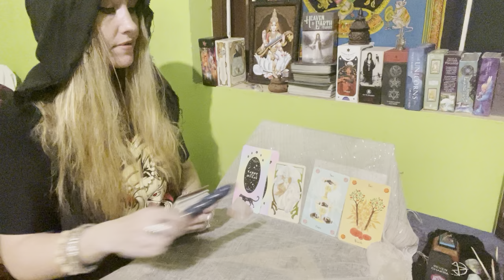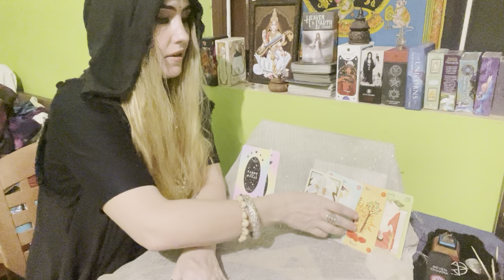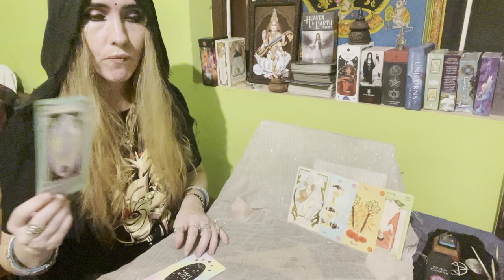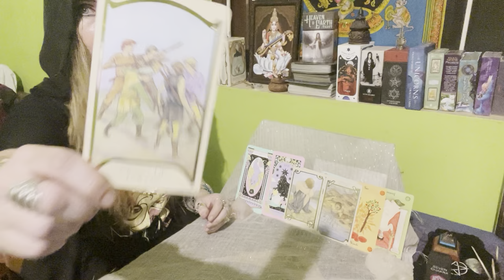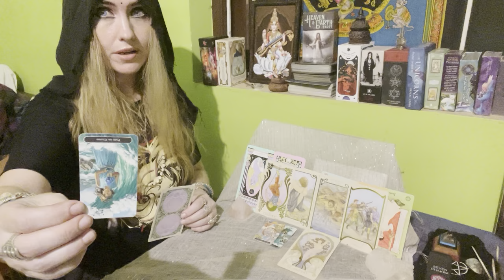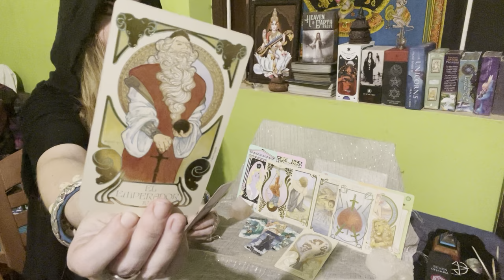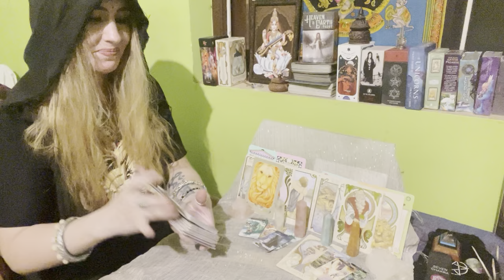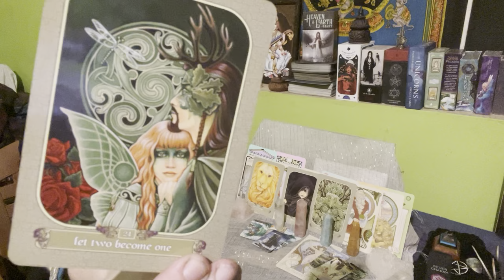LEO bonus: Empire of true love